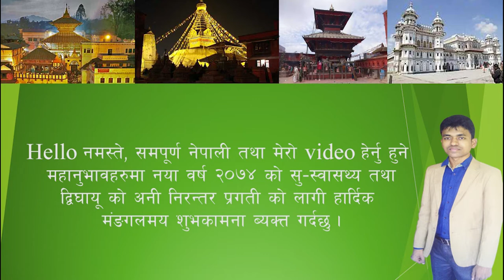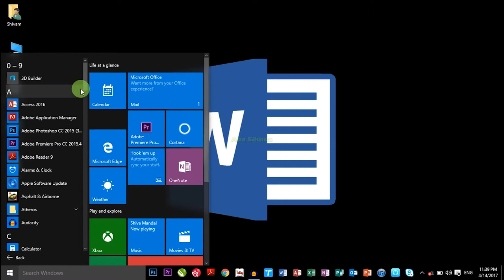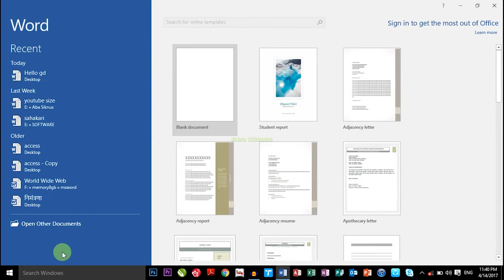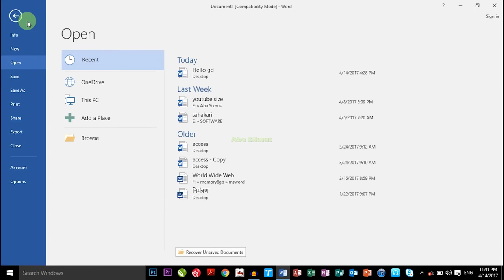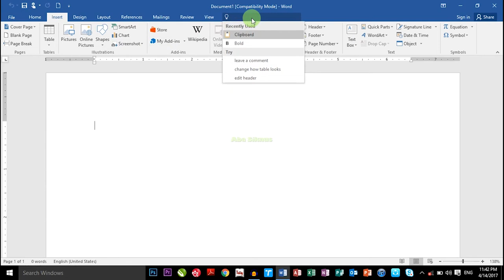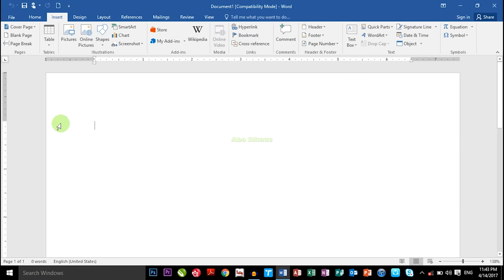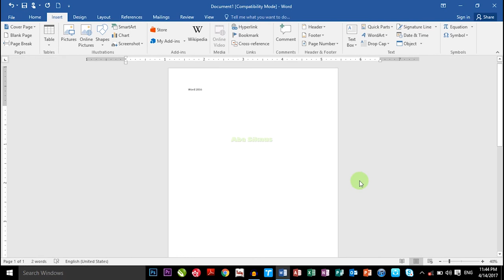What is ms-word 2016?How to open Ms-word? Define basic layout in Nepali.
What is ms-word 2016?How to open Ms-word? Define basic layout. in Nepali by Aba Siknus.